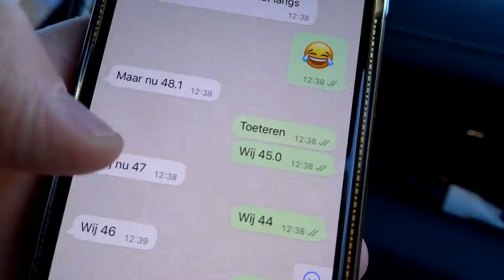WAT VINDT PIP VAN HAAR NIEUWE BEUGEL ??